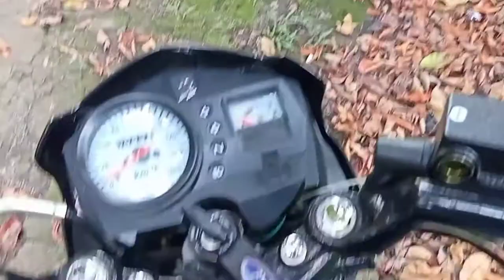RUSI DL 150 makatawid kaya sa ilog